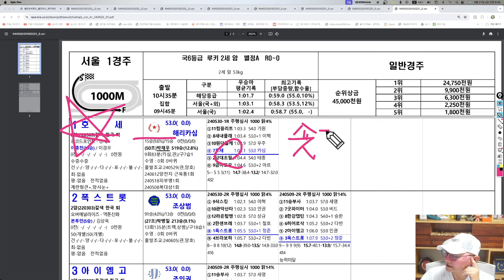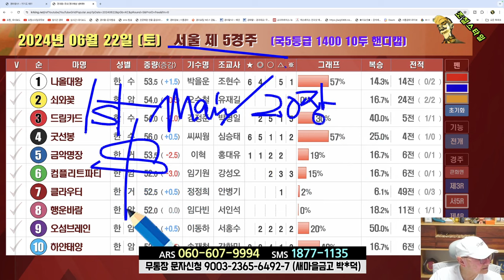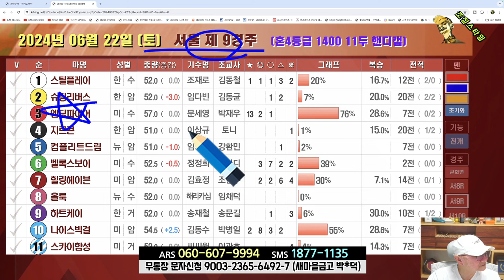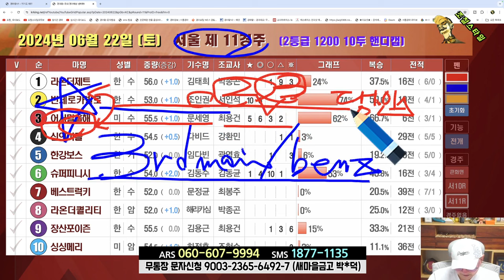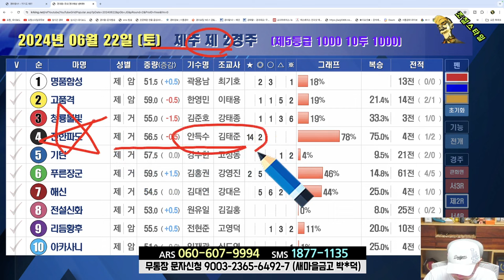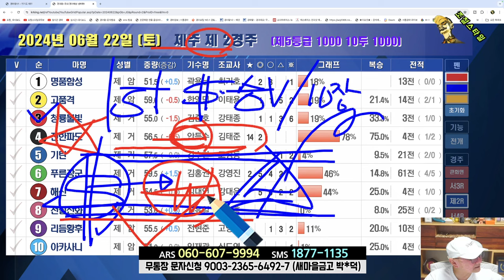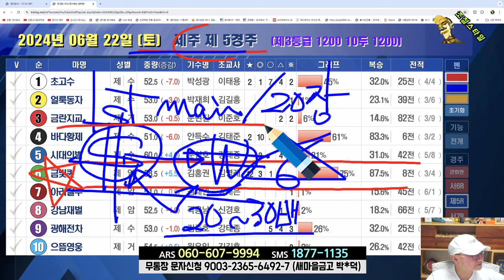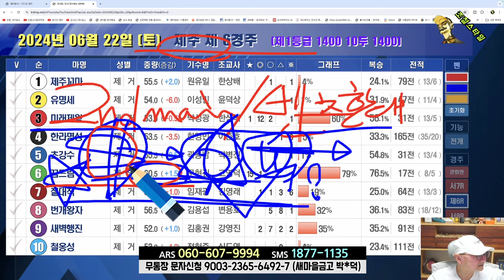[경마] 조철스타일 경마/ [6/22/토요 ] 실전베팅 / 징검다리 UCC